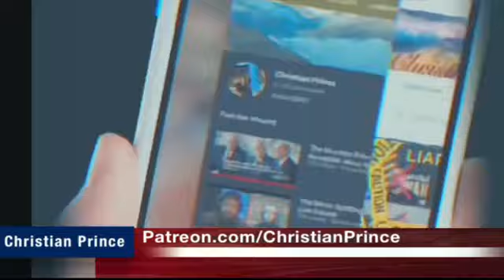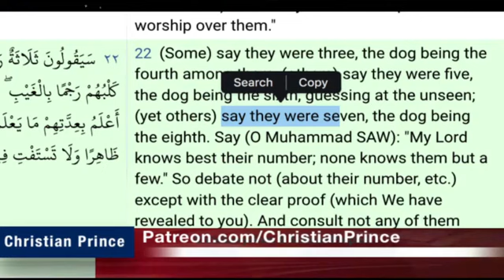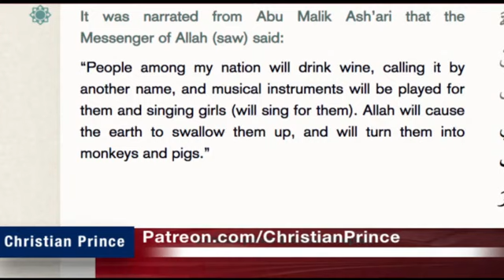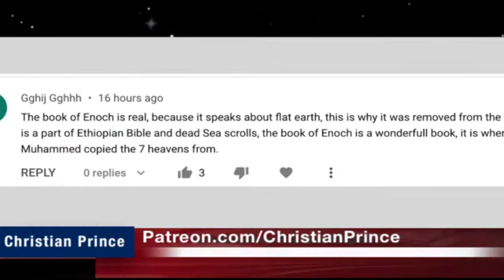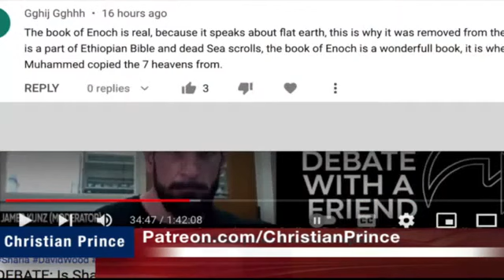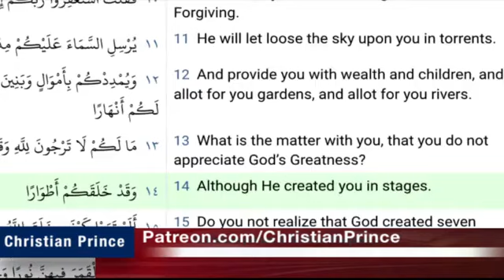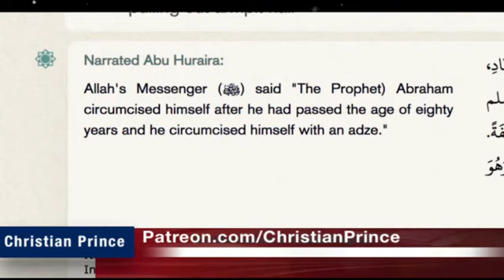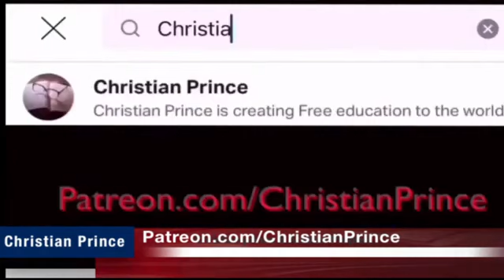Why in Islam No Love! No Music No Dance No Chess No Dogs etc.. | Christian Prince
Click here to donate to Ukrainian Church to help the victims of war

Bring Relief to the Ukraine Refugees, Feeding Most in Need!, People in Need are providing humanitarian aid please help.

About Christian Prince :
1-  Les secrets du prophete arabe
2-  Qur'an And Science in Depth
3-  The Deception of Allah.
4-  Allahs Bedrageri: Studie Pa Djupet Av Islams (Swedish Edition)
5-  Wissenschaftliche Koranwunder unter der Lupe (German Edition)
6-  Allahs Täuschung (German Edition)
7-  Allahs Bedrageri: Studie Pa Djupet Av Islams
8-  Sex and Allah V1
9-  Sex and Allah V2
10- EL ENGAÑO DE ALLÁH

Learn more about Islam:

Read  books by Christian Prince: